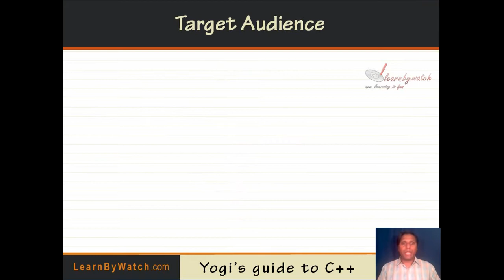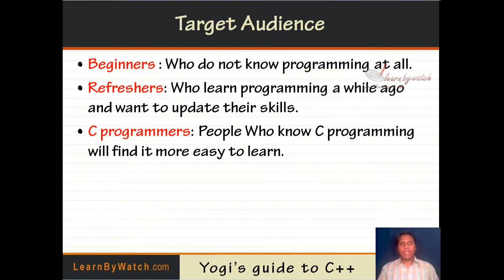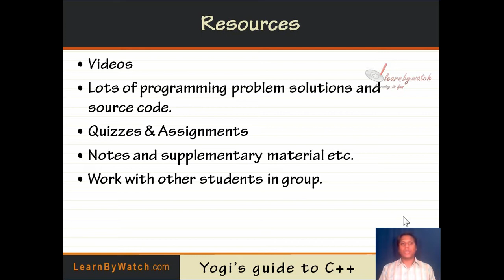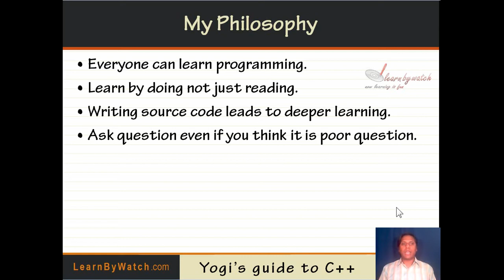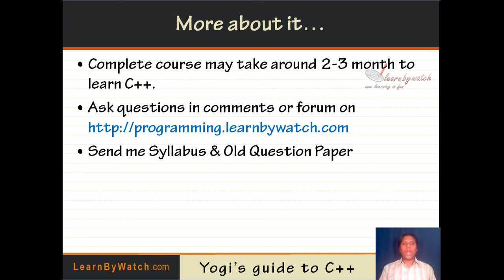intro to yogi's guide to c++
This video is the first video of my lecture series on "Yogi's guide to C++". This series will help a student to learn C++ programming and understand object oriented programming concepts.